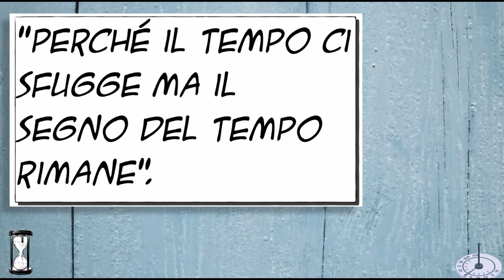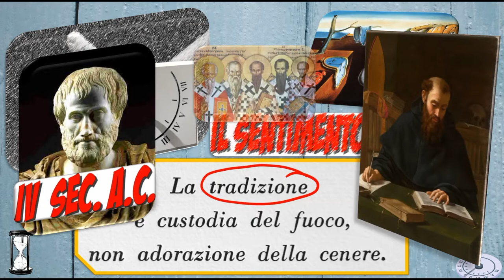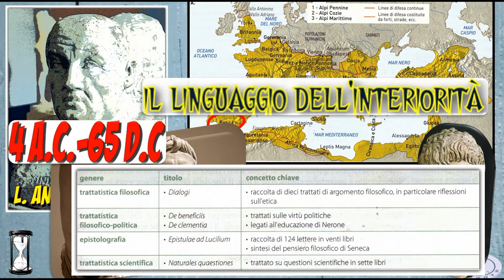"Fugit invida aetas". Il tempo in Orazio, Seneca e Agostino (intro)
Introduzione del percorso (da L. Azzoni, B. Nanni, E. Seghetti, Il sentimento del tempo. Orazio, Seneca, Agostino, Le Monnier Scuola 2007).
Il titolo del percorso è ispirato a un verso della famosa ode I, 11 di Orazio (l'originale è " fugerit invida aetas").